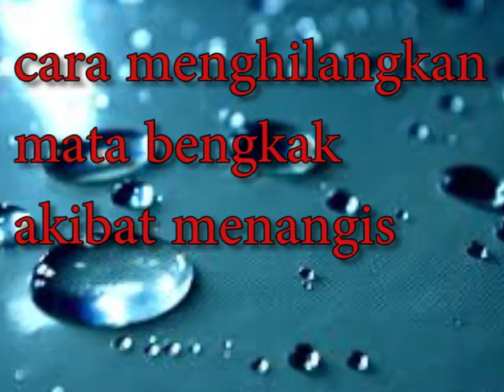Cara Menghilangkan Mata Bengkak Akibat Menangis ||Cara menghilangkan mata sembab habis nangis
Video ini membahas Cara Menghilangkan Mata Bengkak Akibat Menangis. Mata bengkak bisa terjadi karena menangis.